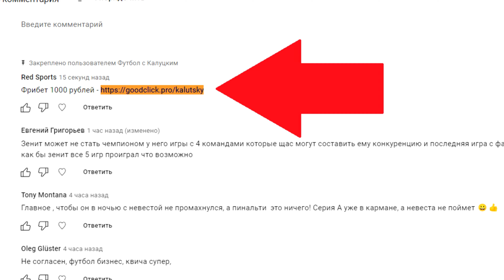Кварацхелия снова хорош! Супер-проход и пас в игре с Лечче!